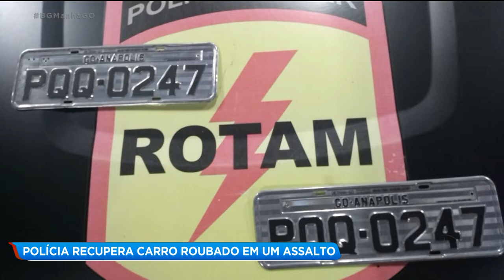POLÍCIA RECUPERA CARRO ROUBADO EM UM ASSALTO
A polícia conseguiu recuperar um carro tomado em um assalto. Na casa onde eles estavam foram encontradas varias porções de drogas.